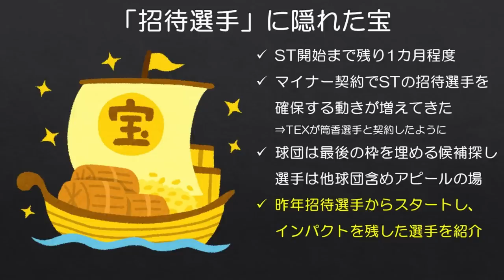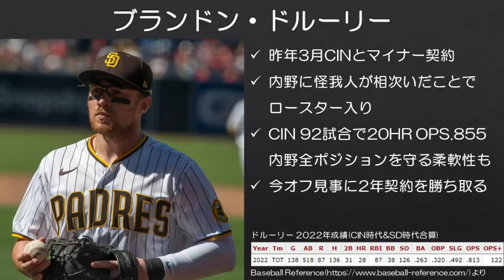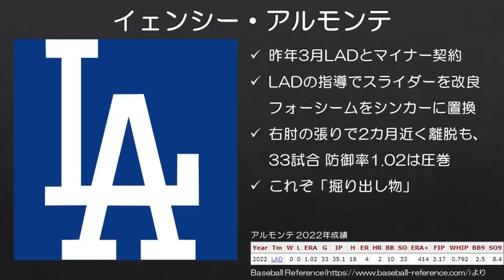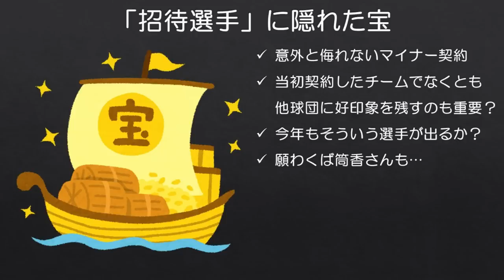【MLB】マイナー契約のキャンプ招待選手に隠れていた宝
願わくばレンジャーズとマイナー契約を結んだ筒香選手も、こんな感じに活躍してくれると良いのですが…